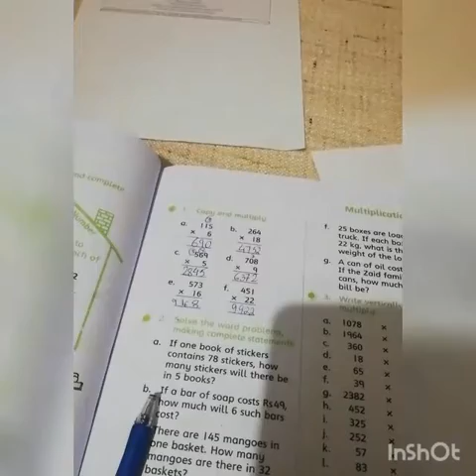Subject:Maths. class: 4. Topic: Multiplication